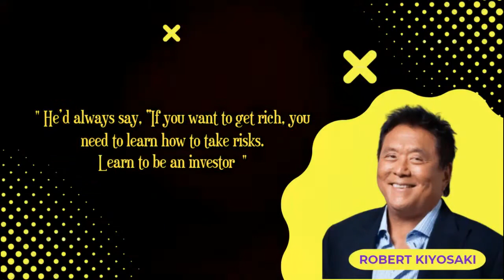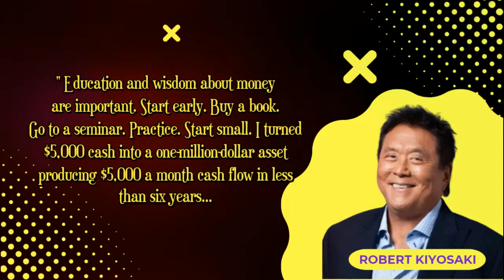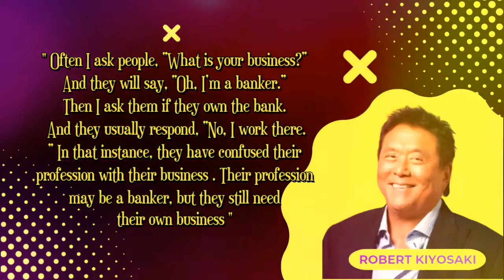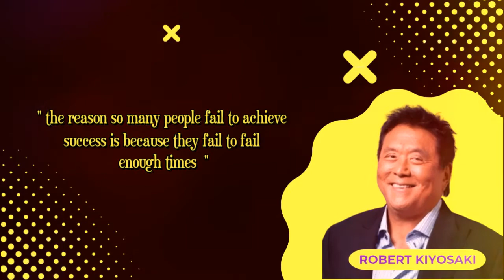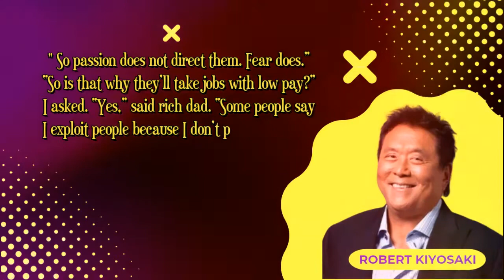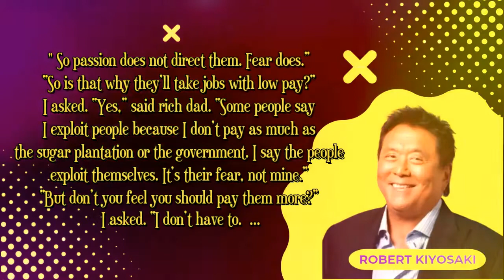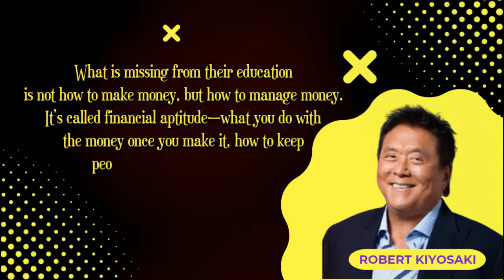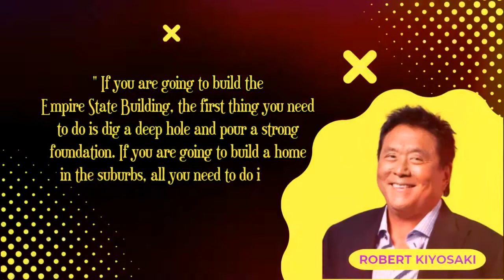Choice, Not Circumstances, Determines Your Success | Robert Kiyosaki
30 Best Quotes